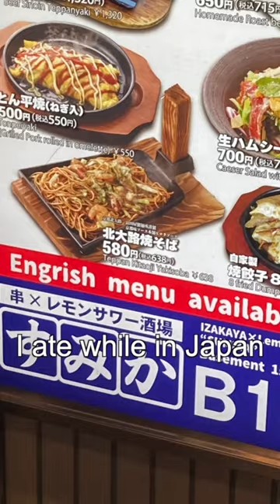My Favorite Foods in JAPAN 🇯🇵 🍣 🍙 🍡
🎥 MY CAMERA GEAR:
- My camera
- SD card
- Voiceover microphone
- Vlogging tripod
- Large tripod